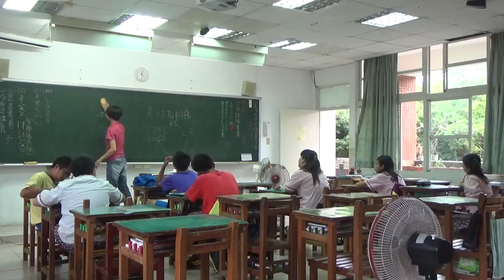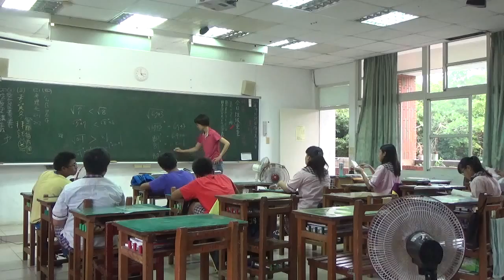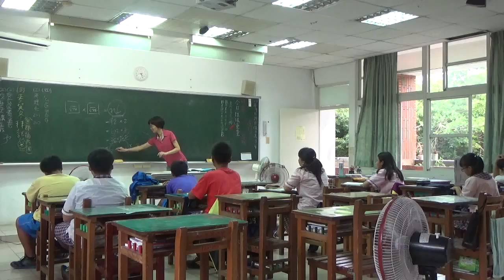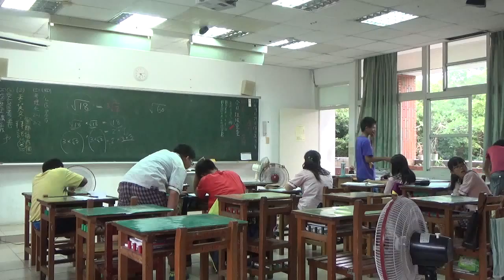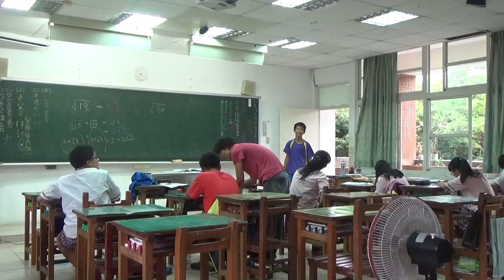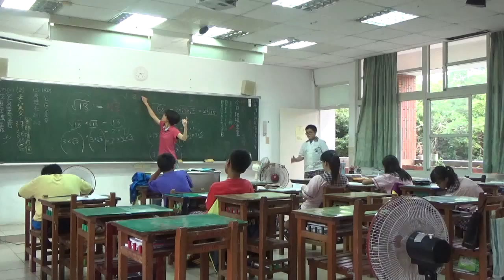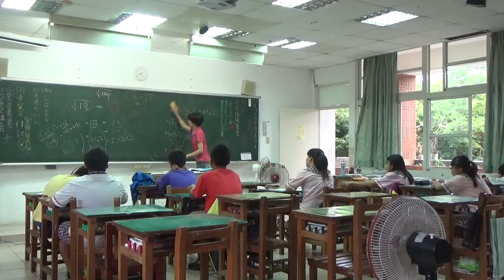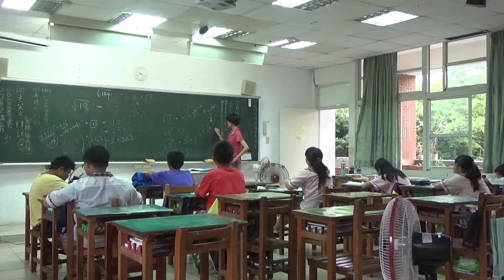數學新世界 梅仙談數學 琉球國中 平方根解題和化簡 20150929 8B補救教學班